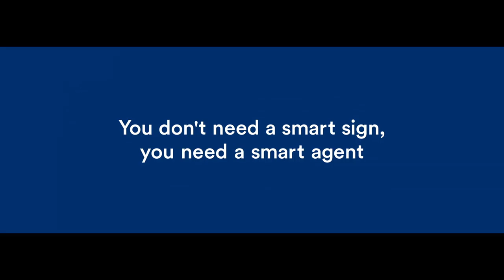Top Orlando Realtors Scott & Wes Garrison with ReMax | Smart Sign